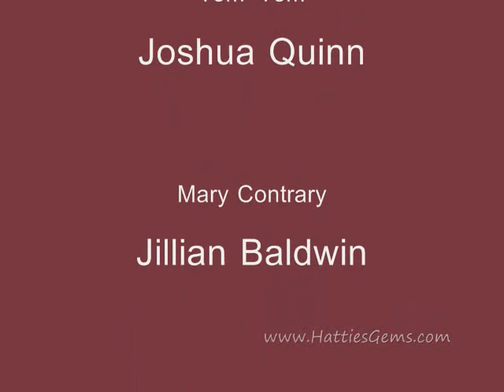Mother Goose sings Toyland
From Babes in Toyland, Playhouse in the Park at the Saenger Theater 2005

Amanda Kay Howell
Josh Quinn
Jillian Baldwin
Helen McRea